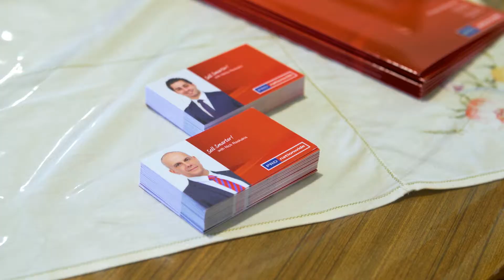Nick Reskakis | Testimonial | 30 McPherson Street, Carlton | PRDnationwide Kogarah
Nick Reskakis | Testimonial - 30 McPherson Street, Carlton / Nick Reskakis & Nikita Reskakis